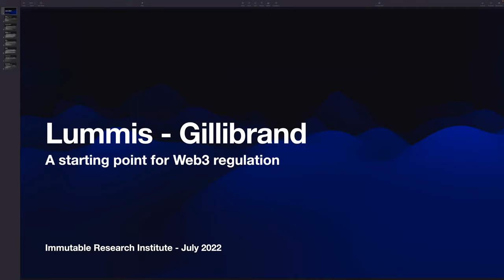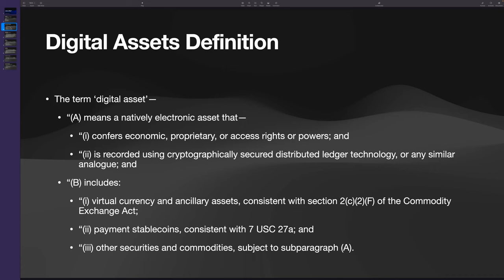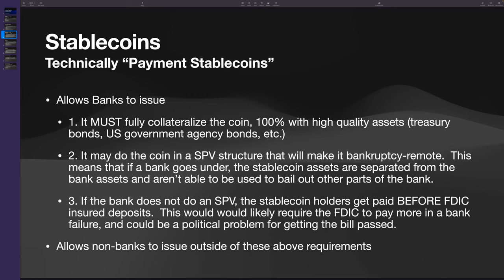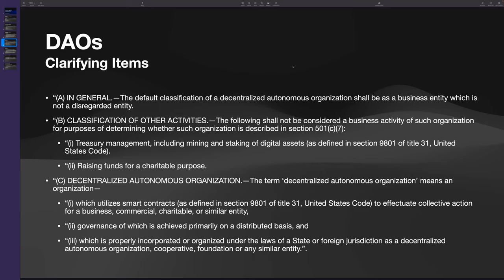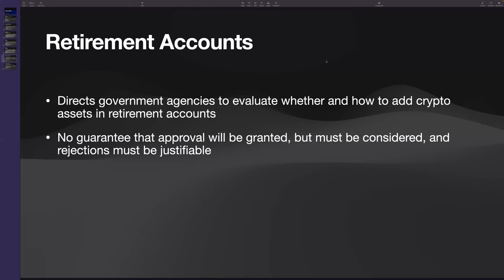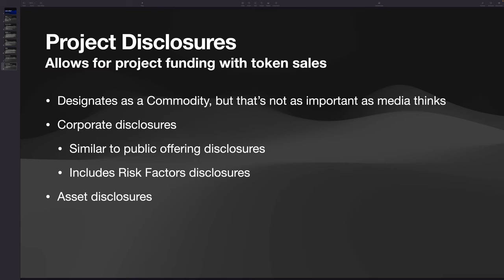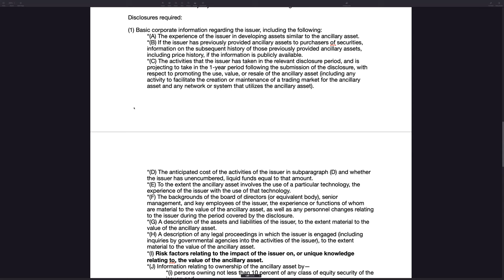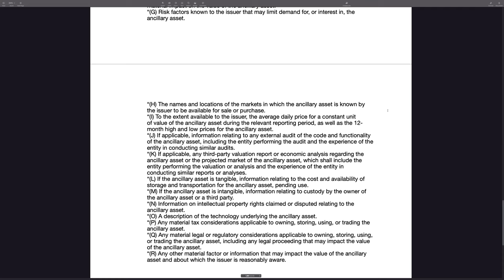Cryptocurrency Legislation and Regulation with Matthew Plomin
Friday, July 22, 2022 presentation for the Champaign Blockchain Meetup group featuring Matthew Plomin of DWS Group and the Mehen project.

Last month Senators Lummis and Gillibrand introduced the Responsible Financial Innovation Act, a framework of definitions for new technologies and digital assets. The stated goal is to help integrate digital assets into our tax and banking systems, and set up guardrails to protect consumers while protecting innovation.

Joining us to talk about this proposed legislation is Matthew Plomin, Head of a U.S. Money Market credit research team for Deutchebank and member of the Champaign Blockchain Meetup group. Matt has also been working with members of the Cardano community to explore the design and implementation of paper-backed stable-coins in the Mehen project.